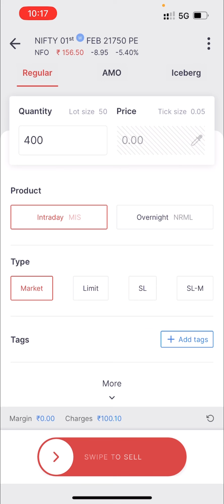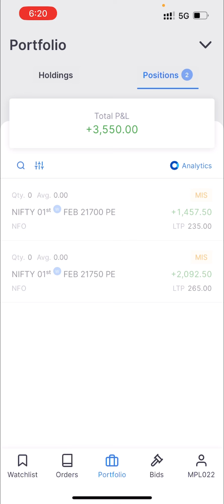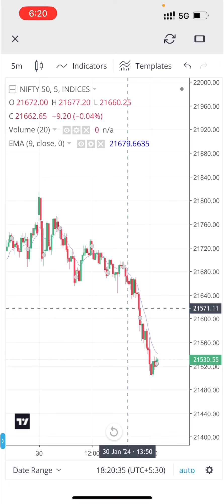🥳 YouTube पर पहली बार - 20 Seconds Option Buying Strategy Live Profit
Buy Strategy ⏬⏬⏬⏬⏬✅
Use the link to view 20 Seconds Options Buying Strategy  on Rigi :

30 Days Trading Challenge 💪| Option Buying Challenge | Day 1&2/30

Successful TRADER बनने के Secrets 🤫 Options Trading Strategy

Bank Nifty Tomorrow Prediction | Market Analysis

लाखों कमाने का मौका आ रहा है | Nifty 50 आसमान को छूने वाली है | Option Buying से बनेगा पैसा 💸

Tomorrow Market Prediction | Zerodha P&L Statement 💸🥳

Option Buying से पैसा बनाना बहुत आसान है 💸🤑

Daily ₹1000 - ₹2000 Profit from Option Trading Strategy

Option Trading Strategy
Best Options Trading Strategy ever | Stock market ko trade kro like a Pro-trader

Earn Money from Trading easily

Option Trading मे लाखों कमाने का राज 💸🚀 | Gamma Blast Effects Explained

Best Trick for option buying, mostly used by pro traders as a bank nifty option trading strategy.

Open Trading account in Zerodha
Link 🔗 👇👇👇👇👇

trading,option trading for beginners
options trading strategy
trading strategy
best option trading strategies
option strategy
live options